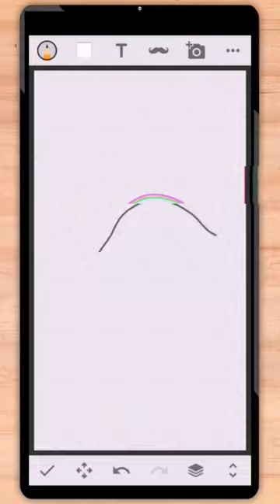How To. Racoon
How to draw and color a cute racoon.